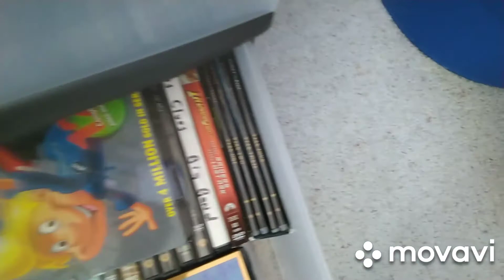ZG VLOGS:(74)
Thanks for watching my newest VLOG today on Wednesday don't forget to watch old vlogs or newest VLOGS and Norwegian bliss photos and Belize photos and pentatonix concert vedio have a great day and weekend and don't forget to subscribe